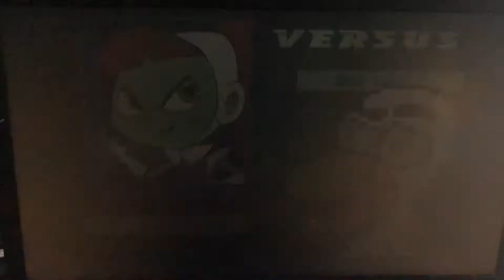Mugen battle atomic Betty and sonic vs duck game and duck hunt dog